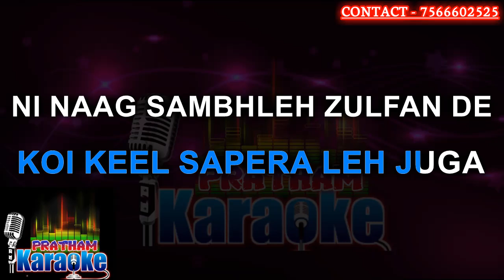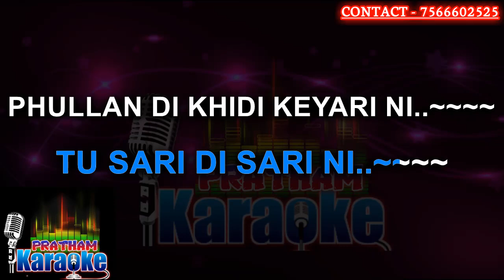Koi keel sapera le juga karaoke with hindi scrolling lyrics